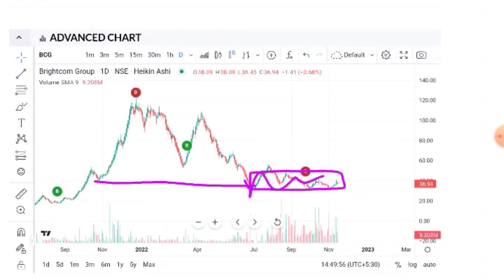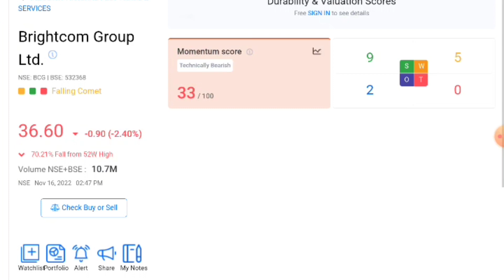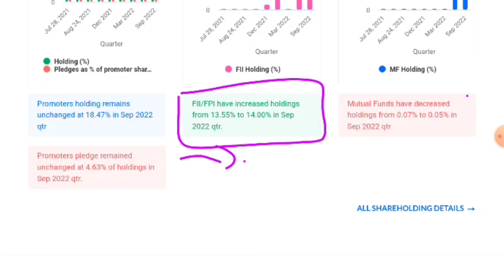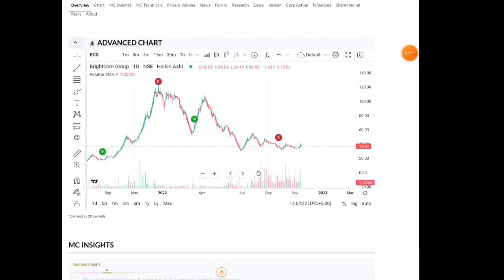Brightcom Group Latest News | BCG Share Latest News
🙏 Thanks 🙏

 1. Brightcom share news today
 2. Brightcom
3. Brightcom share
4. Brightcom share news
5. Brightcom share latest news
6. Brightcom today news 7. Brightcom DVR share news
8. Brightcom news
9. Brightcom stock analysis 10. Brightcom company
11. Brightcom share target
12. Brightcom share review 13. Brightcom share analysis
14. Brightcom share price
15. Brightcom limited
16. Brightcom telsa
17. Brightcom and Tesla
18. Brightcom buy or not
 19. Brightcom for long

1. Brightcom share news today
2. Brightcom
3. Brightcom share
4. Brightcom share news
5. Brightcom share latest news
6. Brightcom today news
7. Brightcom DVR share news
8. Brightcom news
9. Brightcom stock analysis
10. Brightcom company
11. Brightcom share target
12. Brightcom share review
13. Brightcom share analysis.
14. Brightcom share price
 15. Brightcom limited
16. Brightcom telsa
17. Brightcom and Tesla 18. Brightcom buy or not
19. Brightcom for long term
20. Brightcom share future

Vikas life care, Vikas life care latest news, mps, gtl, suzlon, ril,